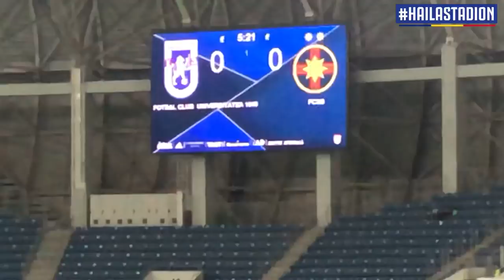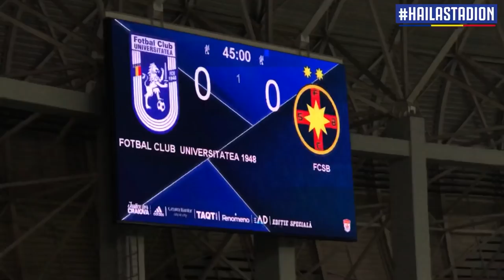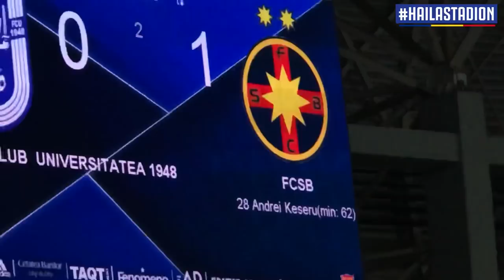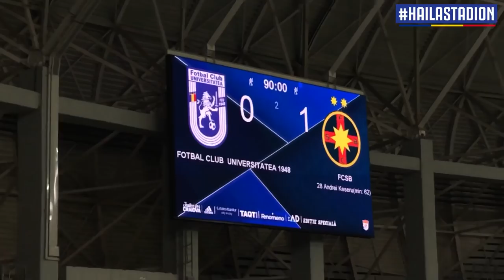FCU Craiova - FCSB 0-1 | ADI MUTU EXECUTAT DE KESERU DIN PENALTY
Cum vi sa părut meciul?